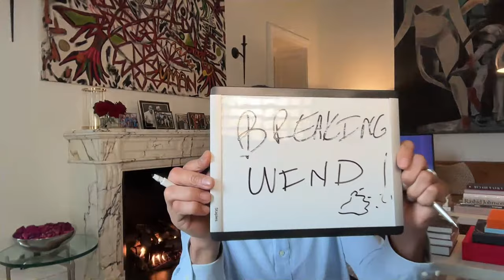Lemon LIVE at 5: CHAOS AT THE TRUMP TRIAL - April 19th, 2024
Can’t get enough of TRUMP ON TRIAL?  Join Don at 5pm ET/2pm PT for a LIVE discussion about the biggest moments in the case today and what it means for Trump’s fate. Don will be answering your questions LIVE!

Listen on Apple, Spotify and iHeart Radio!